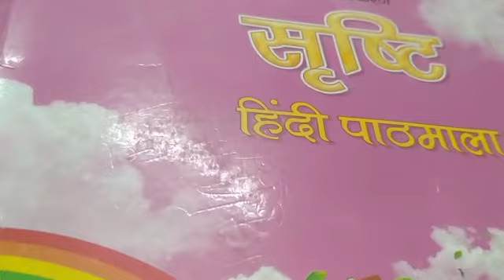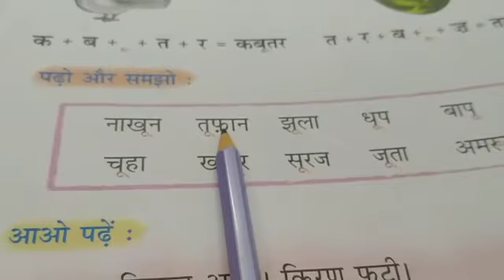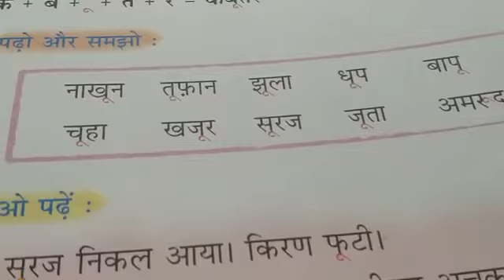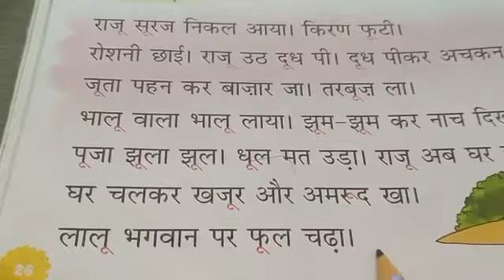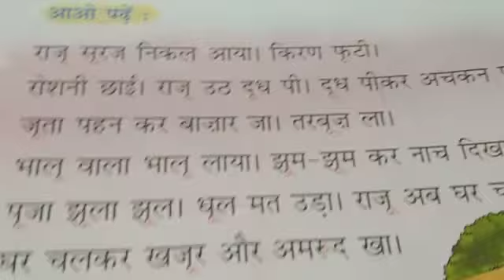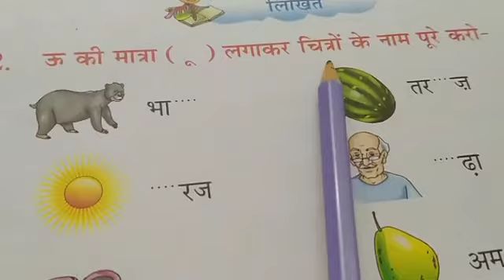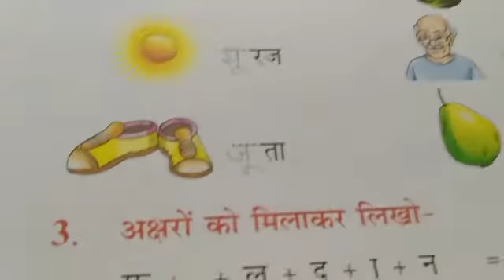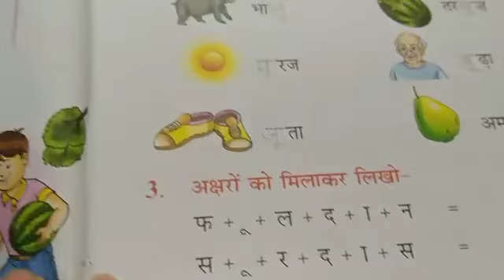Class 1 Hindi S5